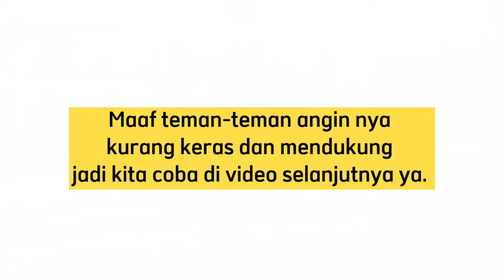MEMBUAT GAPANGAN RAM RAMAN MJP MINI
Opening:

- With You by Smith The Mister

Backsound :

- New Day by TELL YOUR STORY music by ikson™

- Harmony by TELL YOUR STORY music by ikson™

Outro :

- Me 2 by Lakey Inspired